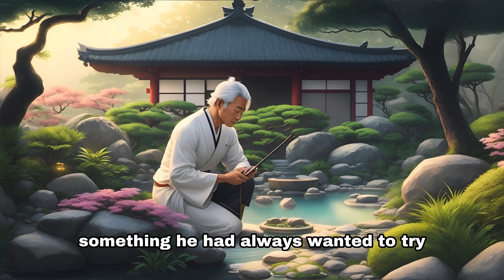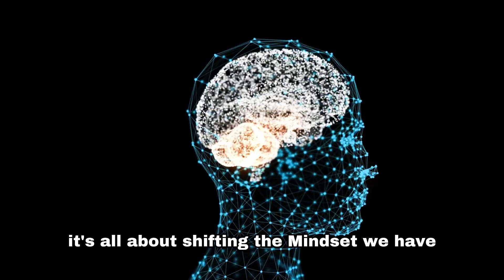Are You Trapped in the Rat Race? Find Your Way Out! | A Zen Story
Escape the Rat Race. Are you feeling Stuck in Life? Find your way through tale of Kazuki, a successful businessman seeking fulfillment. Follow his encounters with a renowned Zen master, unlocking the secrets to break free from the relentless cycle of work and stress. Experience the power of reflection, mindfulness, and the beauty of life's simple pleasures. Find inspiration to prioritize what truly matters, embrace change, and uncover the path to inner peace. Watch now to embark on your own journey towards a happier, more fulfilling existence.
I sincerely hope that watching this content was worthwhile for you.